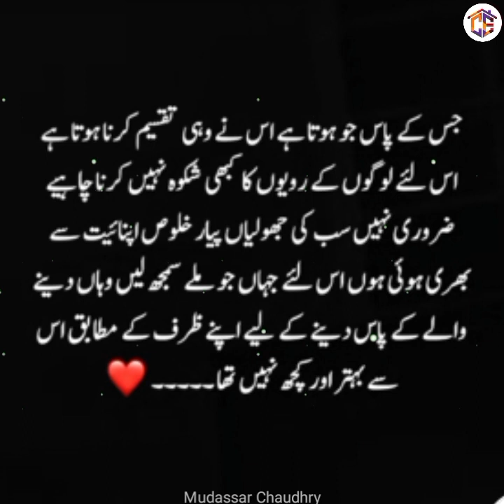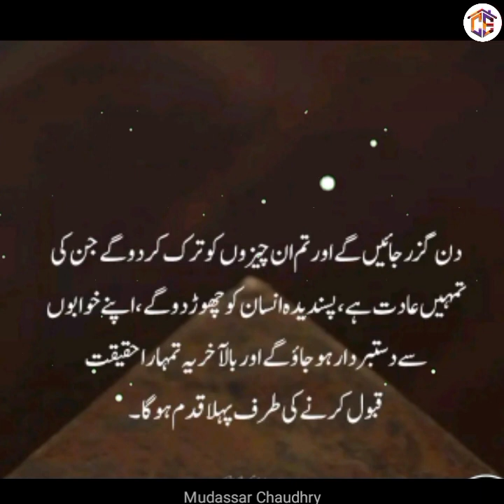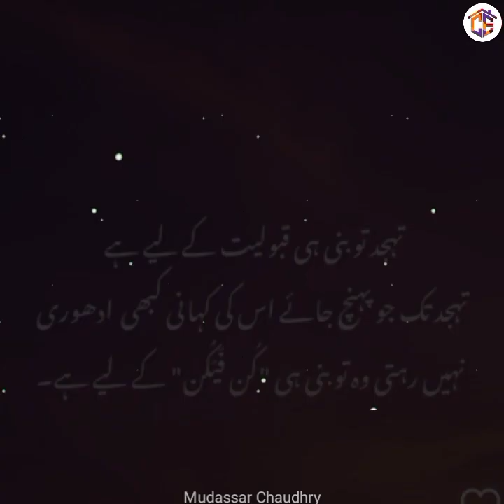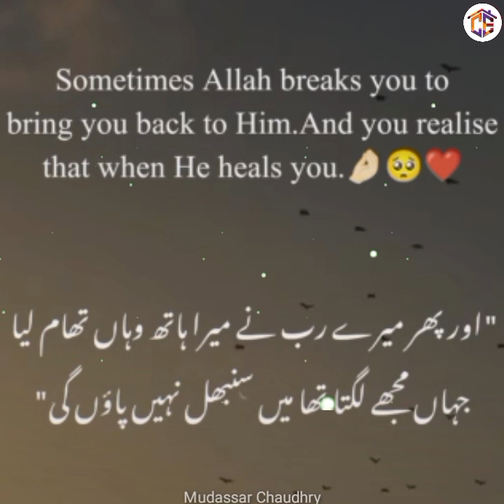Sabar | Patience | Best Urdu Quotes with Images | Golden Words | Islamic Quotes | Famous Quotes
About vedio
Voice: Mudassar Chaudhary